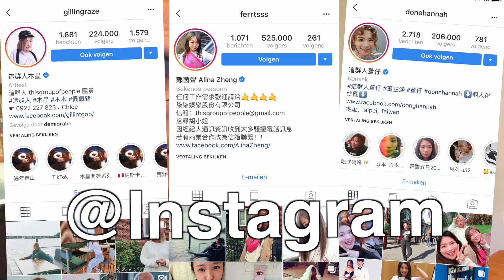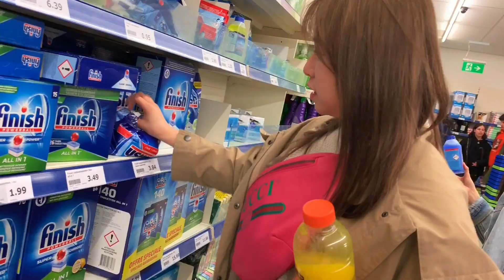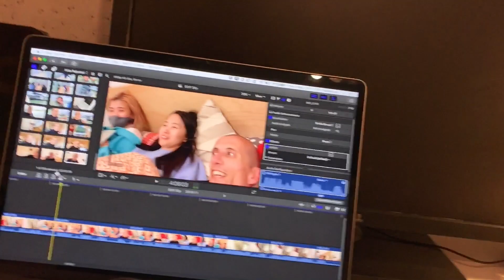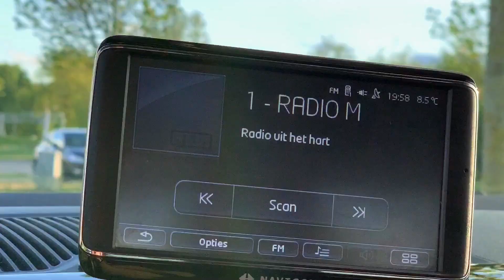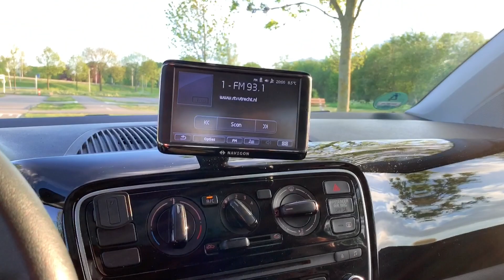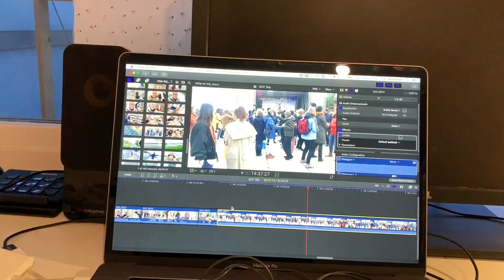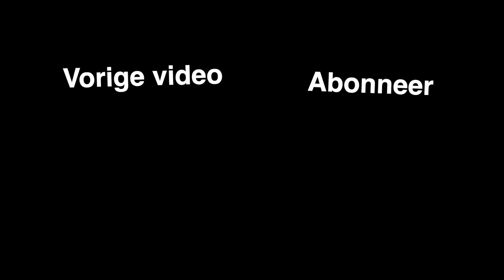'Ik wilde gewoon STINKEND RIJK worden'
Dank voor het kijken. Fijne dag!

CHEERS,
Percy & Iris